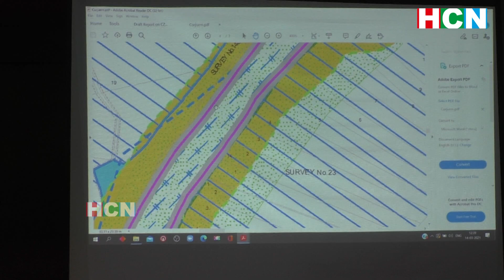Roshan Mathais explaining the different maps of the CZMP in Aldona